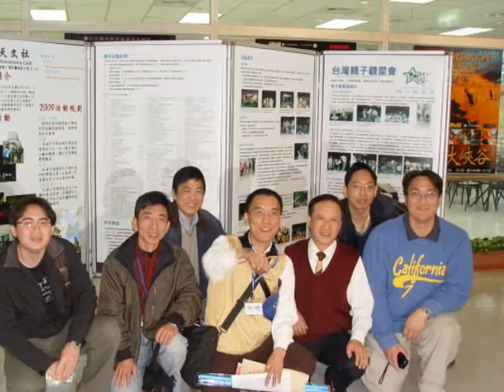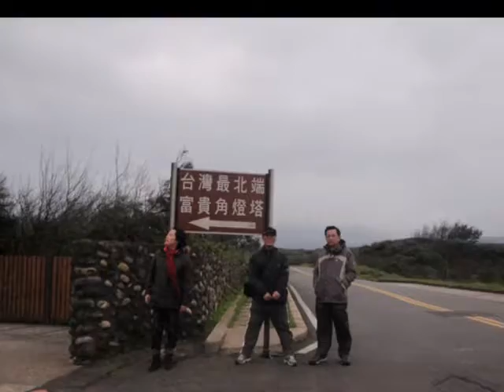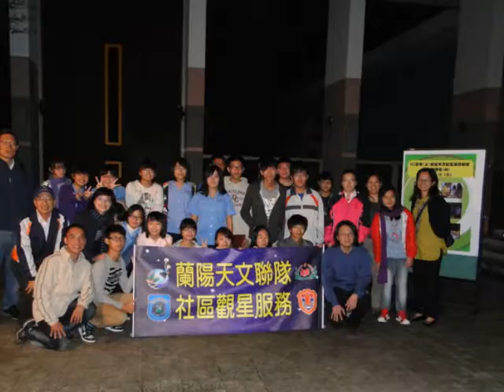親子觀星會 Aray